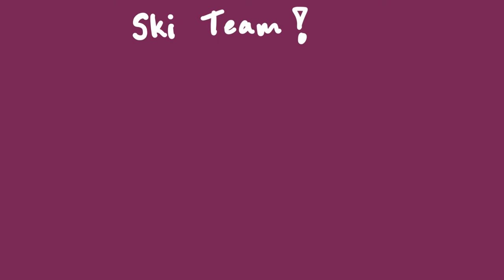Celebrating our students